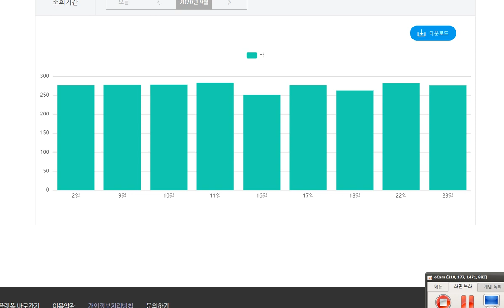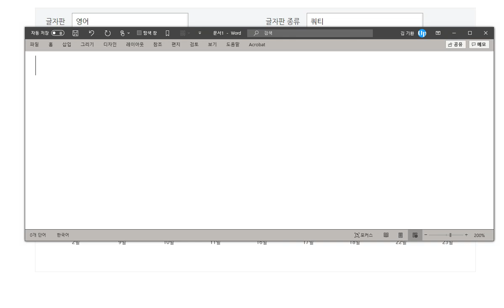박채연 2020 09 23 칭찬 a와 e가 들어가는 어휘들을 익혔습니다